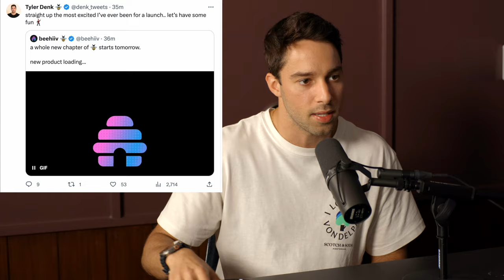Have the audacity to do big things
Tyler Denk, founder of Beehiiv explains how he had the audacity to do big things.

New! Get a short note from me each week with what I've learned from interviewing some of the smartest people in the world -- the best inspiration, eduction, access to events, perks, finds, free stuff and more to help you improve your life and business!

2. The BEST advice from some of the most successful entrepreneurs

3. 5 Minutes or less with some of the smartest people on the planet
More?